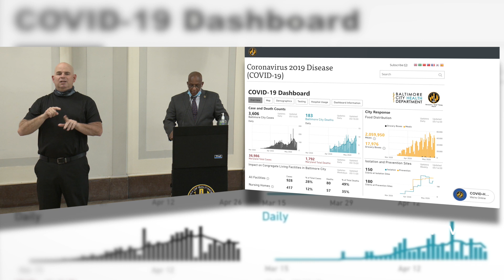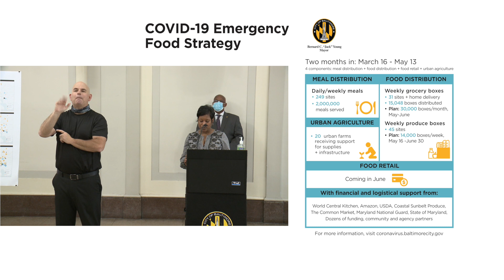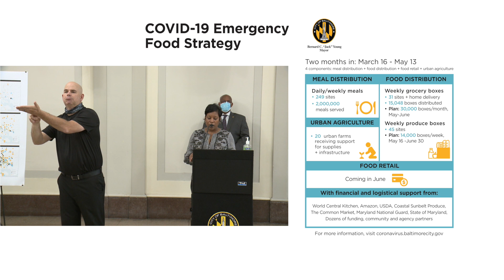COVID-19 Update; May 15, 2020